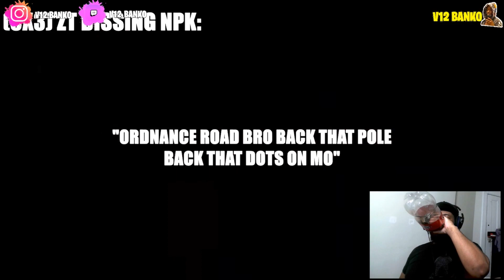🇺🇸 AMERICAN BOY REACTS TO UK DRILL: DISSES AND REPLIES (2022)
UK DRILL: DISSES AND REPLIES